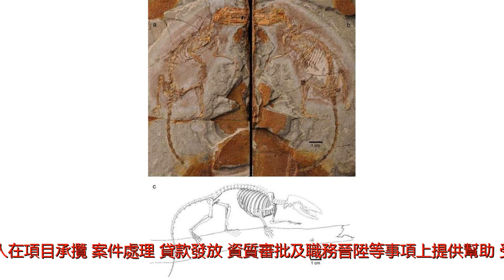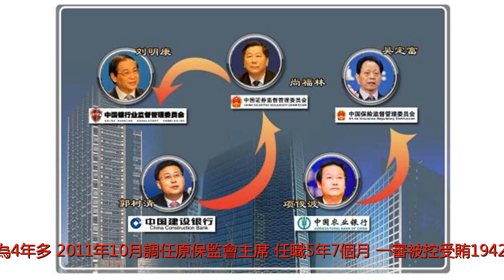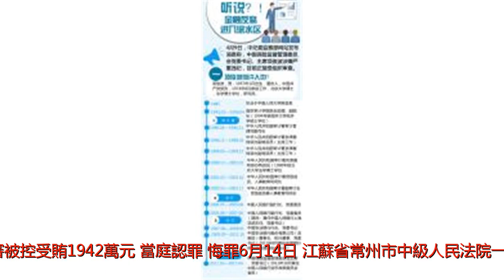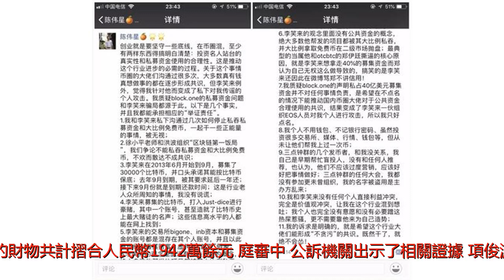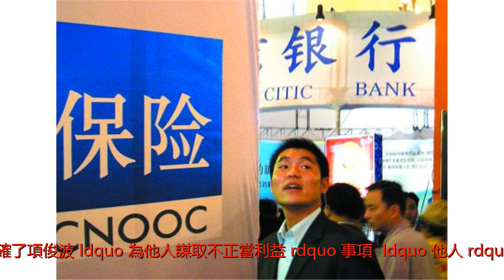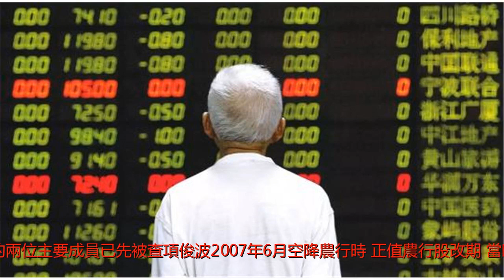受賄1942萬!項俊波當庭認罪 涉罪包括央行保監會任上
谢谢！14日，保監會原主席項俊波受賄案一審開庭。項俊波被控2005年至2017年利用央行、農行、保監會任職上的便利，為有關單位和個人在項目承攬、案件處理、貸款發放、資質審批及職務晉陞等事項上提供幫助，受賄1942萬元。項俊波當庭表示認罪、悔罪。法庭宣布擇期宣判。項俊波從2017年4月9日接受中共組織審查開始，走到今日受賄案一審開庭，用時14個月。這14個月來，官方發布的關於項俊波的消息一共有6次：2017年4月9日，中央紀委監察部網站發布消息：中國保監會黨委書記、主席項俊波涉嫌嚴重違紀，正接受組織審查。2017年5月5日，國務院免去項俊波的中國保監會主席職務。2017年9月23日，中央紀委監察部網站發布消息，項俊波嚴重違紀被&ldquo;雙開&rdquo;。2017年9月29日，最高人民檢察院依法決定對項俊波立案偵查。2018年4月16日，最高檢稱，對項俊波涉嫌受賄案提起公訴。2018年6月14日，項俊波受賄案一審開庭，被控受賄1942萬餘元。公開信息顯示，項俊波1957年1月出生，重慶人，自1996年4月開始，在審計署任職接近8年，最高至審計署副審計長、中共黨組成員；2004年7月轉任央行副行長，任職時間為3年；2007年6月開始在農行任職，時長為4年多；2011年10月調任原保監會主席，任職5年7個月。一審被控受賄1942萬元，當庭認罪、悔罪6月14日，江蘇省常州市中級人民法院一審公開開庭審理了保監會原主席項俊波受賄一案。江蘇省常州市人民檢察院指控：2005年至2017年，被告人項俊波利用擔任中國人民銀行副行長、中國農業銀行黨委書記、行長、中國農業銀行股份有限公司黨委書記、董事長、中國保險監督管理委員會黨委書記、主席等職務上的便利或職權、地位形成的便利條件，為有關單位和個人在項目承攬、案件處理、貸款發放、資質審批及職務晉陞等事項上提供幫助，直接或通過特定關係人楊光（另案處理）收受相關單位和個人給予的財物共計摺合人民幣1942萬餘元。庭審中，公訴機關出示了相關證據，項俊波及其辯護人進行了質證，控辯雙方在法庭的主持下充分發表了意見，項俊波還進行了最後陳述，併當庭表示認罪、悔罪。庭審結束後法庭宣布休庭，擇期宣判。為他人謀取不正當利益為他人謀利益，主要包括項目承攬、案件處理、貸款發放、資質審批及職務晉陞。此前，項俊波被起訴指控的內容是，利用其擔任央行副行長、農行黨委書記、行長、農行黨委書記、董事長、中國保監會黨委書記、主席等職務上的便利，為他人謀取利益，或者利用職權和地位形成的便利條件，通過其他國家工作人員職務上的行為，為他人謀取不正當利益，非法收受他人巨額財物，依法應當以受賄罪追究其刑事責任。相較此前被起訴指控，一審被控內容明確了項俊波&ldquo;為他人謀取不正當利益&rdquo;事項，&ldquo;他人&rdquo;包括有關單位和個人，&ldquo;不正當利益&rdquo;則包括項目承攬、案件處理、貸款發放、資質審批及職務晉陞等事項上提供的幫助。同時，明確了&ldquo;非法收受他人巨額財物&rdquo;具體為，直接或通過特定關係人楊光（另案處理）收受相關單位和個人給予的財物共計摺合人民幣1942萬餘元。另外，一審指控項俊波利用職務便利所涉&ldquo;職務&rdquo;，不僅包括保監會主席職務，還包括其曾擔任的央行副行長和農行行長、董事長職務，前後時長約13年。2005年央行副行長時曾稱&ldquo;跨行業、跨市場風險突出&rdquo;2004年7月，47歲的項俊波從審計署調任央行副行長，在這一任上擔任了3年，期間，還負責籌建並&ldquo;執掌&rdquo;央行上海總部，擔任上海總部主任、黨委書記。央行上海總部，是央行第二總部，2005年8月10日掛牌。時任央行行長周小川曾表態說，分離央行總部的一些業務，並把它們搬遷到上海成立央行第二總部，有利於加快上海的金融中心建設。在農行搭班的兩位主要成員已先被查項俊波2007年6月空降農行時，正值農行股改期。當時信息顯示，農行改革小組由央行牽頭，當年3月審計署受命進場審計農行資產負債損益情況，審計結果即將出爐。8年多的審計署經驗和3年多的央行經歷，讓他成為農行一把手的不二人選。農行2010年6月在A股招股書中這樣寫道：本行的管理團隊年富力強、經驗豐富、銳意進取。本行董事長項俊波先生歷任國家審計署副審計長、中國人民銀行副行長等職，具有豐富的審計監督和金融宏觀調控經驗&hellip;&hellip;經驗豐富的管理團隊帶領本行順利完成了財務重組，並在公司治理、風險管理等方面全面推進綜合化改革。而事後暴出的項俊波在農行有關的污點有幾個。一是，據新京報報道，項俊波在農行董事長任上支持過郭文貴的一筆32億元開發性貸款，而郭涉嫌通過偽造材料獲得這筆貸款。項俊波受賄案一審中，正有對其在&ldquo;貸款發放&rdquo;上為他人提供幫助的指控。二是項俊波執掌農行時，與其搭班的高管中，排名靠前的張雲、楊琨，此前均被調查。來源：農行2010年6月披露的A股招股書其中，農行原黨委副書記、副董事長、行長張雲，2015年底，因嚴重違紀，受到留黨察看二年、行政撤職處分。2015年2月，農行原副行長楊琨因受賄3079萬餘元，被判無期徒刑。項俊波簡歷：項俊波，男，1957年1月出生，重慶人，1974年8月參加工作，北京大學法學博士，研究員。1993.01&mdash;1996.04南京審計學院院長助理、副院長（1994.02任）1996.04&mdash;1996.11審計署審計管理司副司長1996.11&mdash;1998.05審計署京津冀特派辦副特派員（主持工作）1998.05&mdash;1999.12審計署京津冀特派辦特派員1999.12&mdash;2001.02審計署人事教育司司長2001.02&mdash;2002.02審計署黨組成員、人事教育司司長2002.02&mdash;2002.11審計署副審計長、黨組成員兼人事教育司司長2002.11&mdash;2004.07審計署副審計長、黨組成員2004.07&mdash;2007.06中國人民銀行副行長、黨委委員兼上海總部主任、黨委書記（2005.08）2007.06&mdash;2008.12中國農業銀行行長、黨委書記2008.12&mdash;2011.10中國農業銀行（改制後）董事長、黨委書記2011.10&mdash;2017.04中國保險監督管理委員會主席、